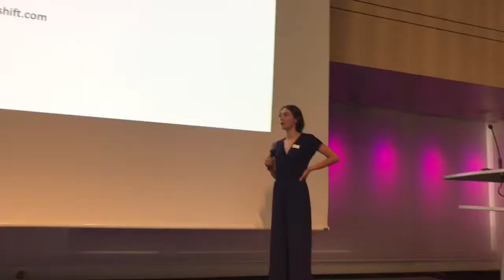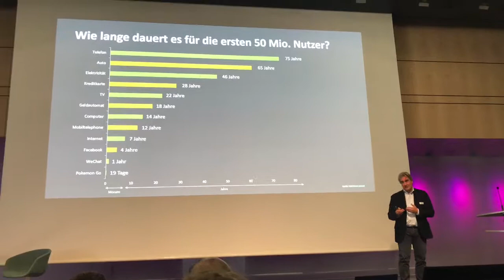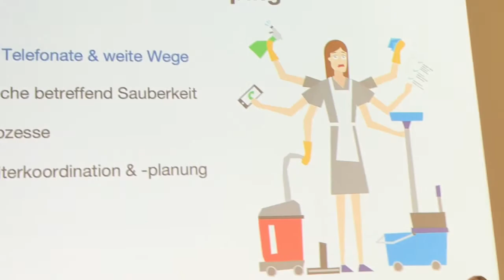HTF19: «Ein Tag voller Inspiration»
Das 2. Hospitality Technology Forum im Swissôtel Zürich-Oerlikon zog 250 Teilnehmer an und verdeutlichte, dass in der Schweizer Hotellerie noch viele neue technologische Ideen brachliegen.